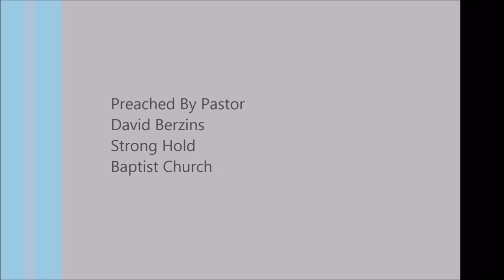To Bring Forth Much Fruit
Full Sermon
Judges 5 - Butter in a Lordly Dish